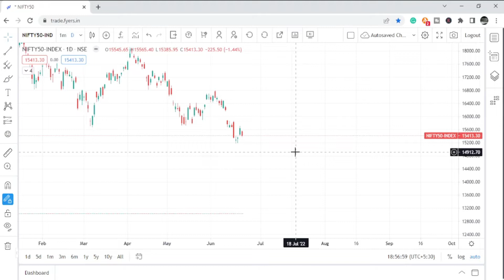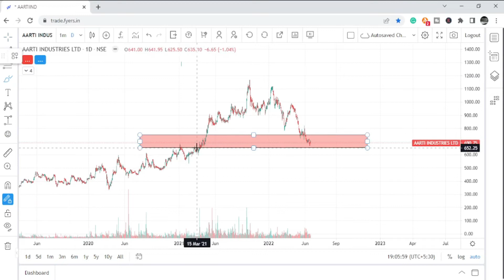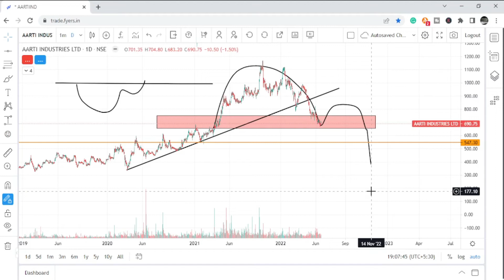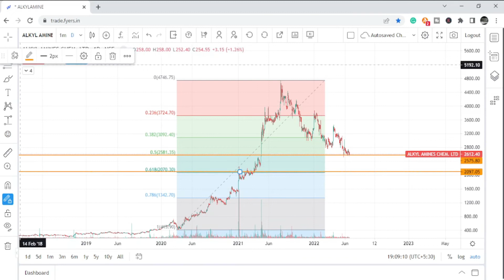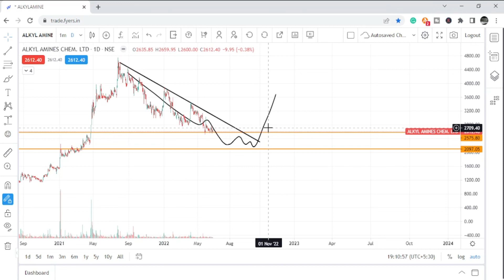Best Chemical Stocks to buy now after market correction | Deepak nitrite share latest news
Best chemical Stocks to buy now after market correction | Deepak nitrite latest news | Alkyl amines news

best stock to buy now in market correction
best chemical share to buy now
small cap chemical share to buy now
deepak nitrite vs aarti industries share
alkyl amines share latest news today